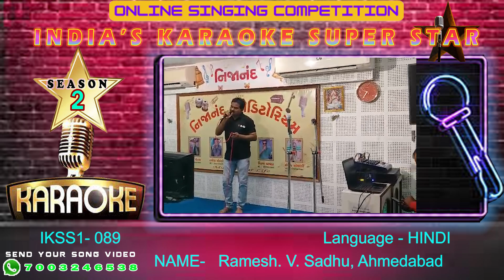Ramesh. V. Sadhu- INDIA'S KARAOKE SUPEER STAR- Season 2 -Online Singing Competition.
The INDIA'S KARAOKE SUPEER STAR- Season 2, an online singing competition, serves as a platform for Indian vocalists to exhibit their talents to a global audience. Organized by the Indian Online Singing Competition Forum, this remarkable online event promises to showcase the diverse and rich pool of singing talent in India to the world. Support this singer by offering encouragement and, if you're inclined, consider joining the competition yourself! # INDIA'S KARAOKE SUPEER STAR- Season2#indianonlinesingingcompetitionforum